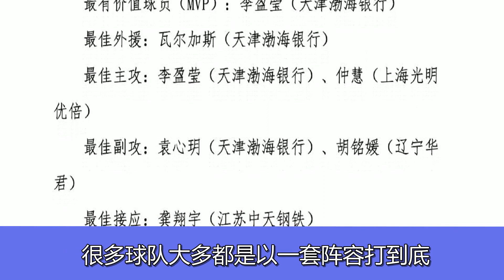评选不公平？女排最佳阵容引争议，哪几位球员入选实至名归？